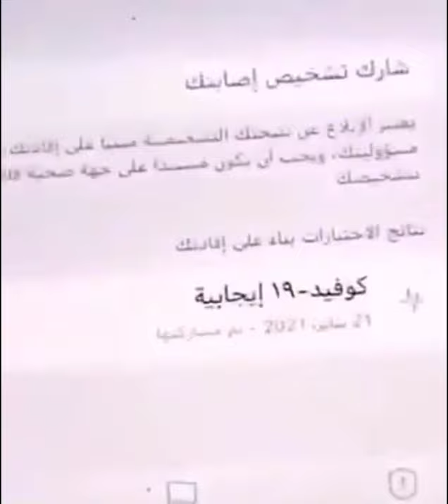عنده كورونا ومجمع عيلته كلها وقاعد معاهم المجرم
مسرح مصر
على ربيع
حمدي المرغني
تكبيرات العيد
تنسيق الثانوية العامة
الأهلي وبايرن ميونخ بث مباشر
الأهلي والدحيل
هدف حسين الشحات
مقالب
مقلب
رعب
مرعب
مخيف
كوميدي
ضحك
رومانسي
مسرح مصر
على ربيعة
أمم إفريقيا 2019
اليسا
عمرو دياب
تامر حسني
محمد رمضان
غرائب وعجائب
طرائف
معجزة
سحر
ساحر
جن
عفاريت
محمود الخطيب
الأهلي
مرتضى منصور
الزمالك
تركي آل الشيخ
بيرامدز
للكبار فقط
شبسي
بيبسي
سلايم
تحدي